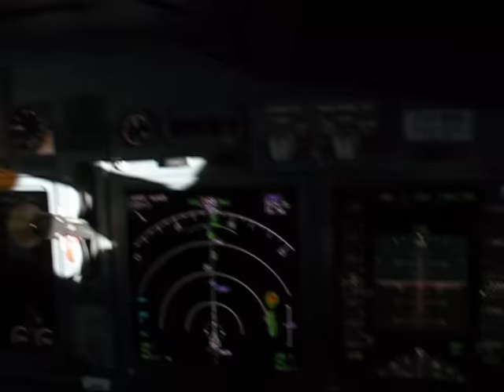Pousando no Galeão no Gol B738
Pouso na pista 15 do Galeão fazendo via chegada Suli Boeing 737-800  short field performance